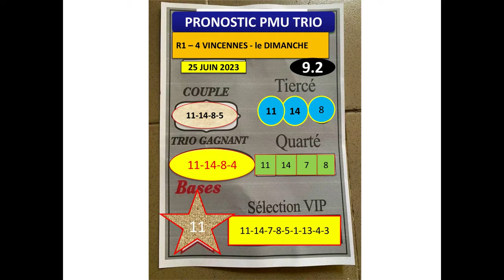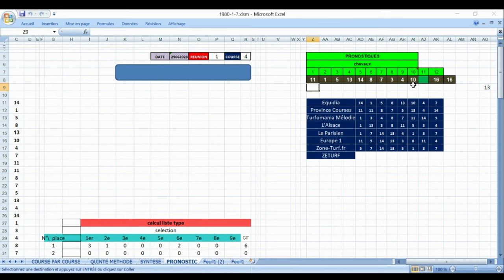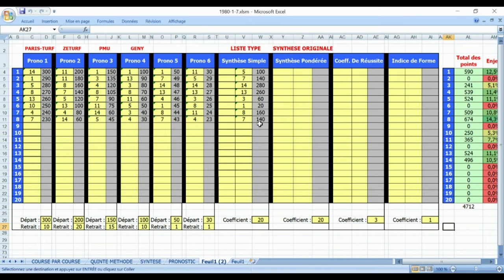PRONOSTIC PMU TRIO 25 06 2023Spécial quintéLes Pronos de la presseLa Synthèse de la presse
Pronstic
R1C4 - PRIX BERTRAND DELOISON
15h15 - 14 Partants - Corde à gauche - 90.000 Euros - Attelé. - Course Européenne, Course A, 2.850 mètres (G.P.)
Infos course
infos complètes
infos réduites
Cotes
Concours